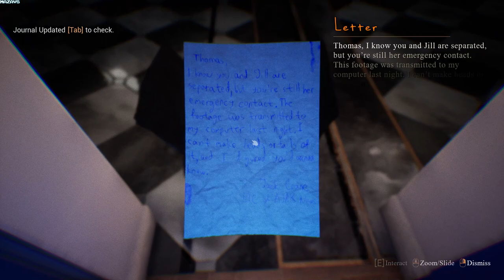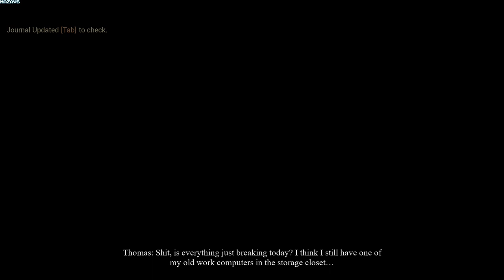Mirror Forge | GamePlay PC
Mirror Forge is a first-person psychological survival horror game featuring alternate dimensions wreathed in darkness and beings ripped from nightmares. Tackle deadly puzzles. Survive threats both seen... and unseen. Piece together clues from an alien world. Above all else, avoid the grasp of utter madness when reality warps around you.

Environment
The game is set in several varying environments starting from gloomy, narrow apartments to open towns, ancient houses, and factories, dead terrifying realities that play tricks on your mind and change constantly to reflect your inner turmoil. Explore twisted hellscapes where your haunting thoughts are the least of your concerns.

Gameplay
Use your wits to explore the environment and solve numerous puzzles puzzles. You'll have to rely on your stealth and reflexes to survive. Investigate the warping reality, trying to uncover what is really happening.
Death lurks around every corner. Avoid dark entities which roam around you, deformed and symbolically designed to mock your very existence.